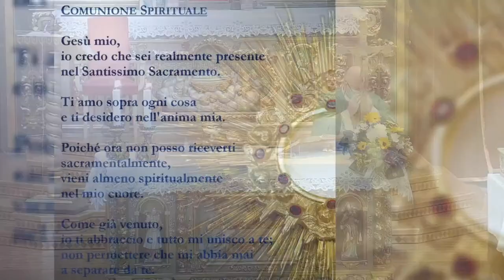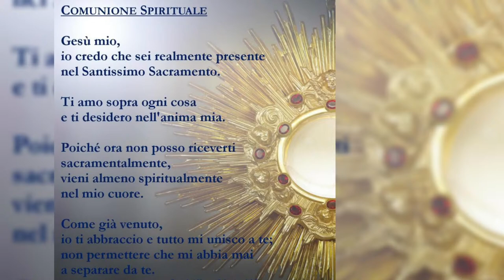In diretta dalla Parrocchia Santa Maria Nascente di Livigno